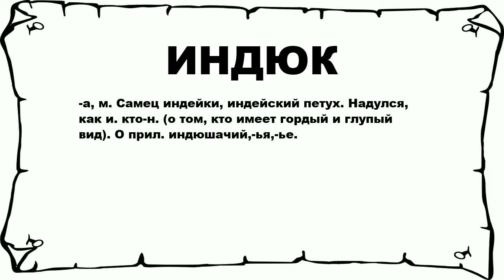ИНДЮК - что это такое? значение и описание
Хочешь знать что значит ИНДЮК? тогда слушай до конца.

 -а, м. Самец индейки, индейский петух. Надулся, как и. кто-н. (о том, кто имеет гордый и глупый вид). О прил. индюшачий,-ья,-ье.